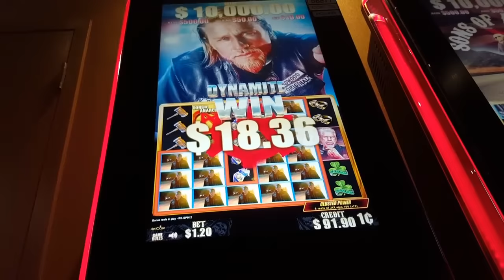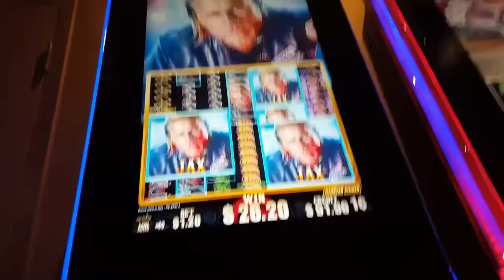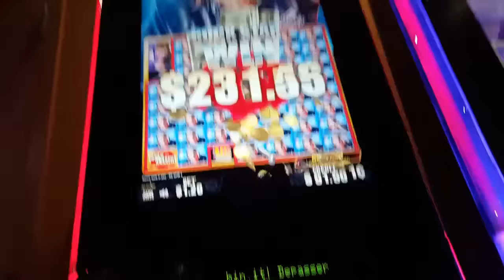BEAUTIFUL WIN!! JAX RESPIN BONUS - Sons of Anarchy Slot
Man this was CLEAN! $1.20 bet.